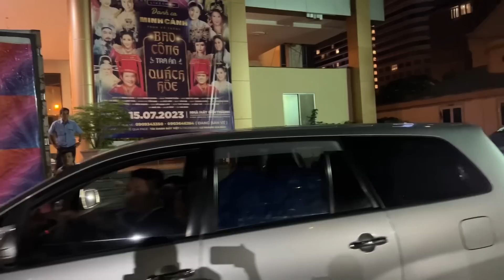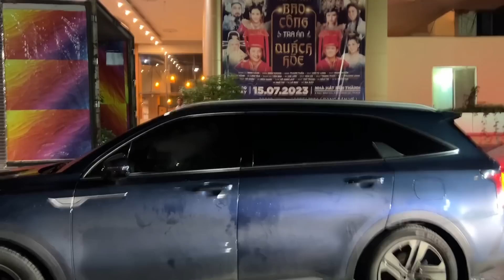Ns Ngọc Huyền, Vũ Luân ghé nhà Hồng Loan sau đêm diễn chấn động